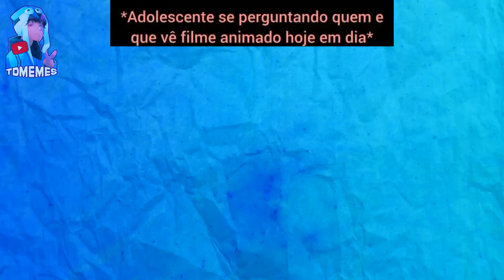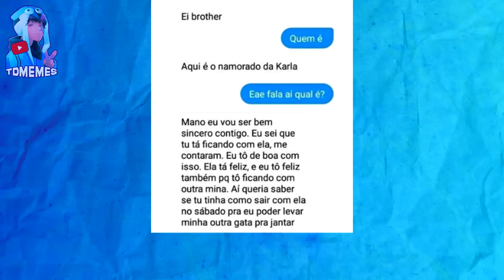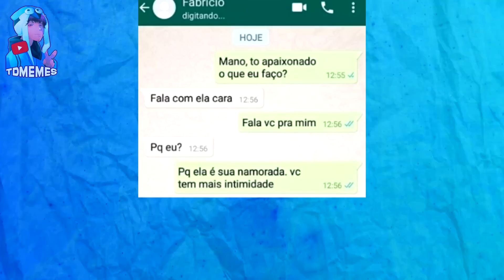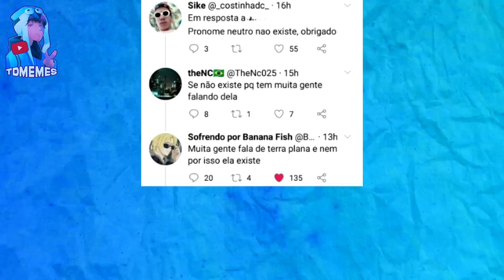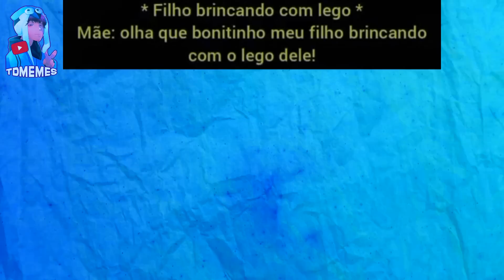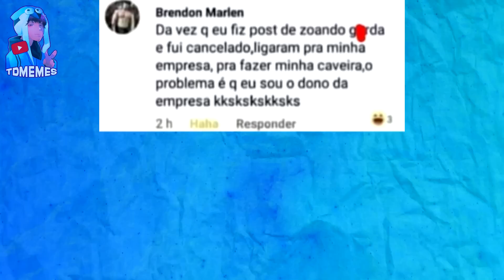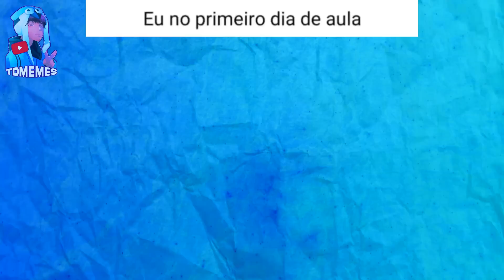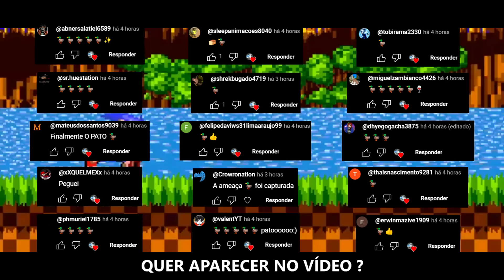A TIGRESA ARRANJOU BRIGA POR CAUSA DO NERD KKKK - TENTE NÃO RIR COM OS MELHORES MEMES EM IMAGENS 😂😂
ADM: @Redyzz